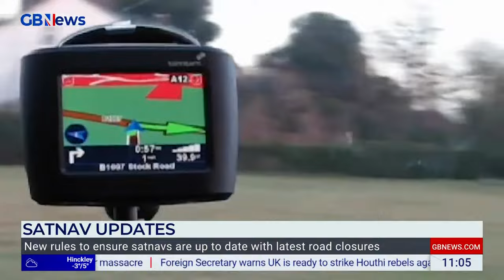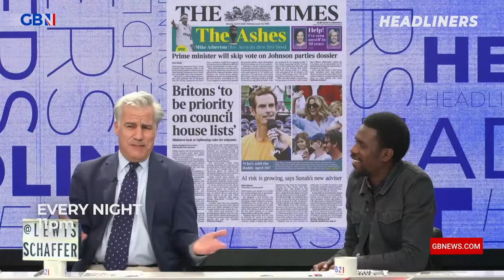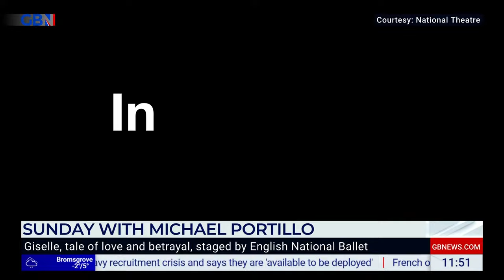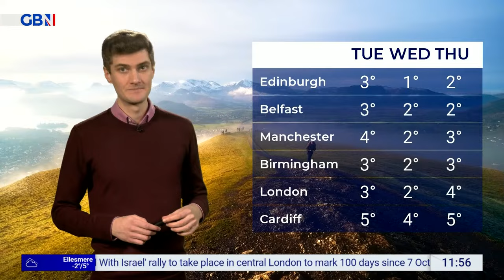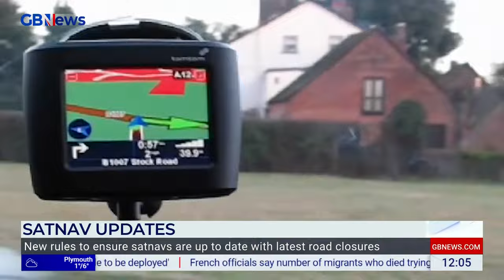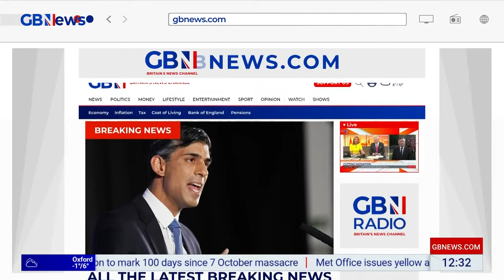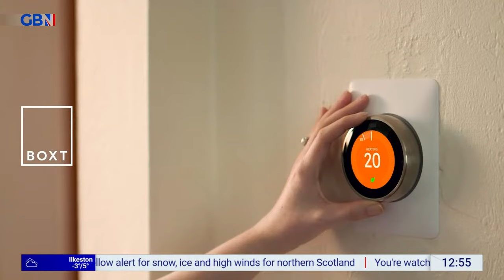Sunday with Michael Portillo | Sunday 14th January